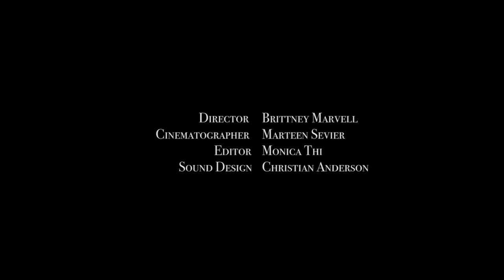Spectrum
Spectrum is a documentary that aims to humanize a diverse selection of people through one human attribute: skin. A highly expressionistic in nature and style, “Spectrum” features the honest accounts of our subjects and their experiences with colourism, societal pressure and Euro-centric beauty standards working with or against them.

Created in 2017 at York University

Directed by Christian Anderson and Brittney Marvell
Cinematography by Marteen Sevier
Edited by Monica Thi